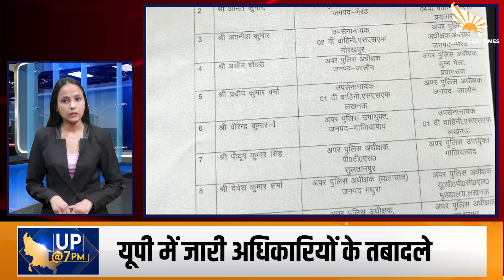CM Yogi ने लेखपालों को नियुक्ति पत्र दिए | लखनऊ-आगरा एक्सप्रेस वे पर हादसा | यूपी की खबरें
मुख्यमंत्री योगी आदित्यनाथ ने उत्तर प्रदेश अधीनस्थ सेवा चयन आयोग से चयनित 7720 लेखपालों को बुधवार को नियुक्ति पत्र वितरित किए। इस मौके पर उन्होंने कहा कि निष्पक्ष और पारदर्शी भर्ती प्रक्रिया के अंतर्गत इन लेखपालों को नियुक्ति पत्र दिए गए हैं। युवाओं का विश्वास हमारी सबसे बड़ी पूंजी है, उनके हितों के लिए सरकार पूरी ताकत लगा रही है। सीएम योगी आदित्यनाथ ने कहा कि कहीं ना कहीं नव चयनित लेखपालों की नियुक्ति पत्र के वितरण में रोड़े अटकाने के प्रयास हुए। लेकिन, एक भी व्यक्ति यह नहीं कह सकता कि आवेदन से लेकर नियुक्ति पत्र वितरण तक की प्रक्रिया या जिला आवंटन की प्रक्रिया तक किसी को सिफारिश करने की आवश्यकता पड़ी होगी।

 उत्तर प्रदेश के उन्नाव जनपद में लखनऊ आगरा एक्सप्रेसवे पर बुधवार सुबह बड़ा हादसा हो गया। बिहार के मोतिहारी से दिल्‍ली जा रही स्‍लीपर बस में पीछे से दूध केे टैंकर ने जोरदार टक्‍कर मार दी। टक्कर इतनी तेज थी कि इसके बाद बस और टैंकर दोनों एक्सप्रेसवे पर पलट गए। इस भीषण सड़क हादसे में बस में सवार 18 लोगों की मौत हो गई, वहीं 30 से ज्‍यादा लोग जख्मी हुए हैं। घायलों को बांगरमऊ के सामुदायिक स्वास्थ्य केंद्र ले जाया गया है। मुख्यमंत्री योगी आदित्यनाथ ने हादसे को लेकर शोक जताया है।

पीलीभीत जिले में बाढ़ के हालात बने हुए हैं। शहर से लेकर देहात तक पानी ही पानी दिखाई दे रहा है। बाढ़ से हजारों लोग प्रभावित हुए हैं। प्रशासन की टीमें राहत बचाव में लगी हैं। जिले में हालात का जायजा लेने के लिए मुख्यमंत्री योगी आदित्यनाथ पीलीभीत पहुंचे इसके बाद मुख्यमंत्री अभयपुर जगतपुर में बाढ़ राहत शिविर में बाढ़ प्रभावित लोगों को राहत सामग्री वितरित की। इस दौरान सीएम योगी ने जनप्रतिनिधियों और अधिकारियों  के साथ  बैठक कर बाढ़ प्रबंधन को लेकर आवश्यक दिशा निर्देश दिए।
सीएम योगी ने 7720 लेखपालों को दिए नियुक्ति पत्र